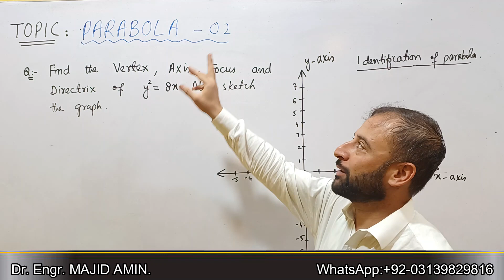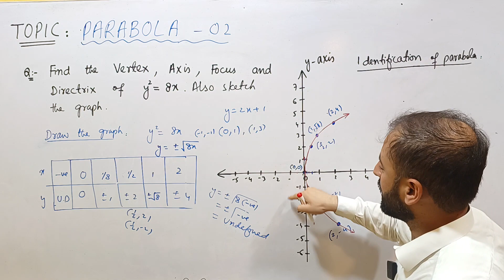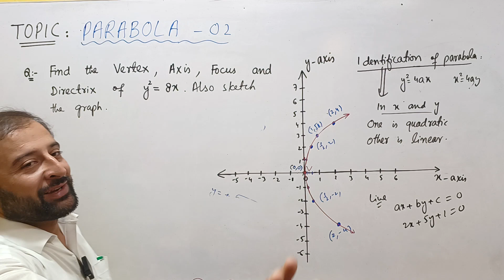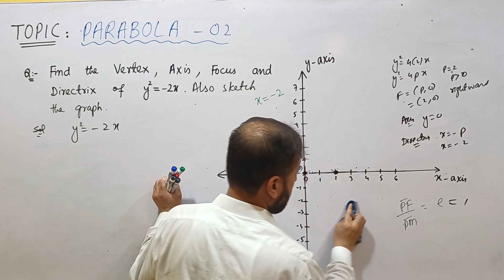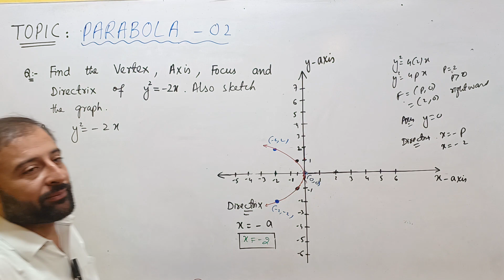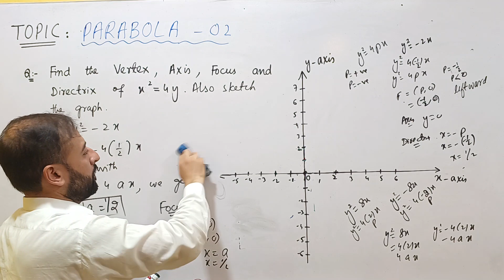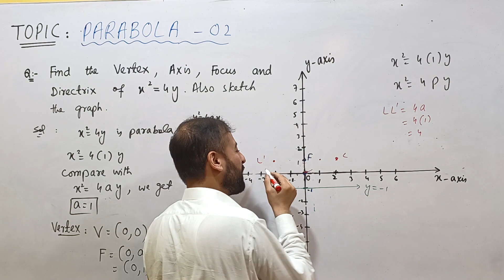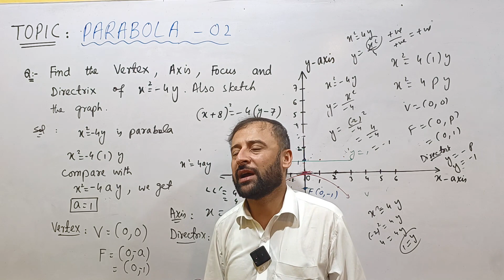EXPLANATION OF PARABOLA || PARABOLA-02 || CONICSII-03 || in URDU/HINDI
In this lecture full explanation of Parabola   is given with the help of example on each of the four standard cases. Enjoy!!

Engr. Majid Amin has 14 years of teaching experience in both Physics and Mathematics. His hand written notes for 1st Year and 2nd Year (Both Mathematics and Physics)  are available in the market with the name QUALITY SERIES.